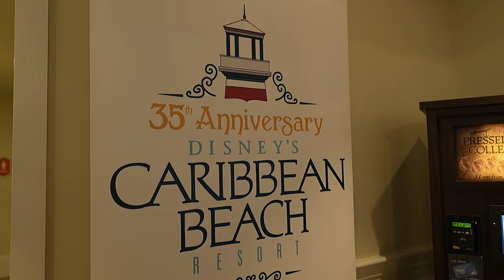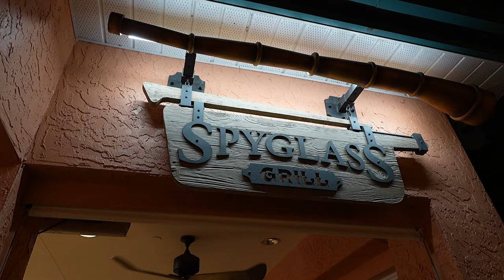Disney's Caribbean Beach has live music 🏝️ Disney World Banana Cabana food review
Disney’s Caribbean Beach Resort is a tropical paradise that offers a variety of dining options for guests of all tastes and preferences. Whether you are looking for a relaxing sit-down meal, a quick bite on the go, vegetarian, gluten free, or vegan disney world food, or a refreshing drink by the pool, you will find something to satisfy your cravings at this resort. On October 11th, Disney World announced new menus to Wilderness Lodge, Coronado Springs, and Caribbean Beach. We've stopped at them all now so you know what's good and what's not. We posted Caribbean Beach last for a reason but also, they added live music starting every Friday and Saturday at Banana Cabana. We were there the first day of the live music at Banana Cabana. The quick service dining locations at Disney's Caribbean Beach Resort do not accept walt disney world annual passholder discounts.
00:00 Welcome to Disney's Caribbean Beach Resort
00:34 Lime Mule (Vegan) $17
     Uncle Nearest 1884 Small Batch Whiskey, Hella Cocktail Co. Ginger Bitters, Fresh Lime Juice, Fever Tree Ginger Beer, and Mint
02:10 Goombay Smash $15
     Appleton Estate Reserve Blend Rum, Parrot Bay Coconut Rum, Plantation Original Dark Rum, Sweet-and-Sour and Pineapple Juice
03:03 Calypso Salad (Vegan) $12
   Mixed Greens, Avocado, Red Pepper, Black Beans and Cilantro-Lime Vinaigrette
07:33 Seafood Fritters (Pescetarian) $14
     Served with Passion Fruit Aïoli
08:46 Coconut Shrimp (Pescetarian) $16
     Served with Citrus-Chili Sauce and French Fries
10:04 Whiskey and Ginger (Vegan)
      Uncle Nearest 1884 Small Batch Whiskey with Ginger Ale and a lime wedge
11:16 Kraken Punch $14
     Kraken Black Spiced Rum and Blood Orange Sour with Pomegranate and Orange Juices
12:04 Overall thoughts on Banana Cabana Pool Bar
12:49 Spyglass Grill at Disney's Caribbean Beach Resort
13:39 Spiked Guava Lemonade (Vegan) $13
     Minute Maid lemonade with Monin guava syrup and Tito’s Handmade Vodka
14:37 Black Bean Tacos (Vegan, Gluten Free) $9.99
     Three Tacos topped with Pickled Vegetable Slaw, Plant-based Cheese, Cilantro-Lime Tofu Crema, and Pico de Gallo on Flour Tortillas served with choice of Side
Plantain and Yuca Chips (Vegan)
17:36 Cuban Sandwich $11.79
     Slow-roasted Pork, Ham, Pickle, and Mustard served with choice of Side
18:17 Overall thoughts on Spyglass Grill and the new food at Disney's Caribbean Beach Resort

Disney's Caribbean Beach NEW MENU with live music
Local Eats & festivals
Disney World food review
Vegan Product Reviews
Home Cooking

Mail:
Princess and the Bear
4630 S Kirkman Road Unit 221